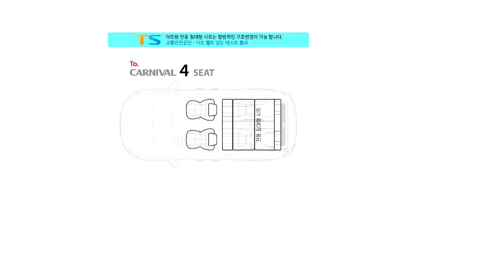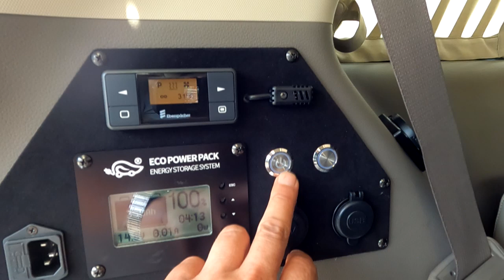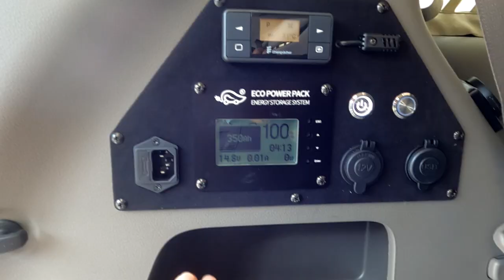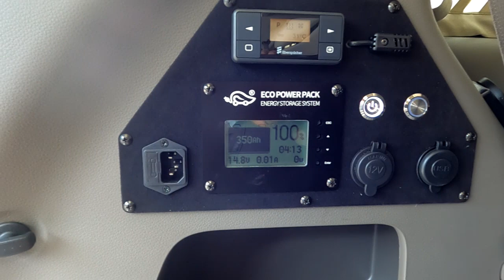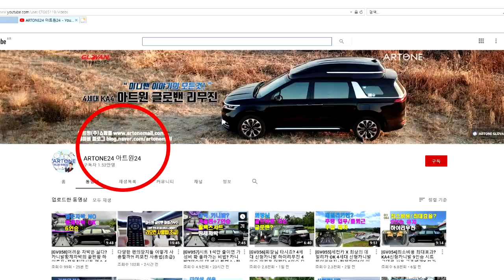22년형 카니발 하이리무진에 이렇게 해도 됨? 황제차박4인승+전기장치/화려한 레져용 세컨카로 태어납니다.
미니밴[MPV]전문기업 아트원(주) 오늘은 4세대 신형카니발순정 하이리무진
9인승 디젤차량이 아트원으로 입고되어 4인승 황제차박+전기장치 풀 작업을 마치고 출고됩니다.매일 아트원글로밴하이리무진+실내리폼만 영상에 담았지만 모처럼 기아 순정 하이리무진 차량이 입고되어 비교까지 해 봅니다.
아직도 카니발하이리무진은 [기아]에서만 출고되는줄 아시는분들..
나름 가성비 그리고 실냐구성요소도 뒤지지 않는 아트원글로밴하이리무진과
비교후 구매하시길 권장합니다.

가능합니다.
아트원 본점:
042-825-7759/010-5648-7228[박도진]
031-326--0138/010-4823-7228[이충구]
아트원 전국지사:
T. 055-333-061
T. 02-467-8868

📢BGM
✔️Track - extenz - Endless Summer